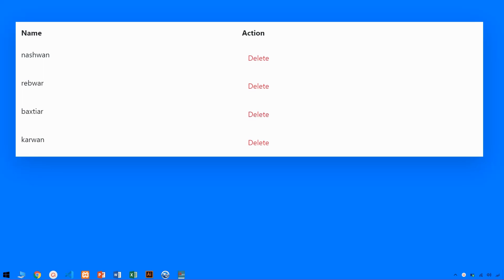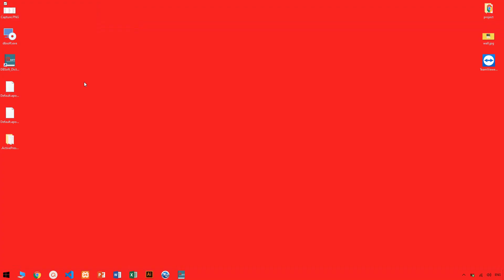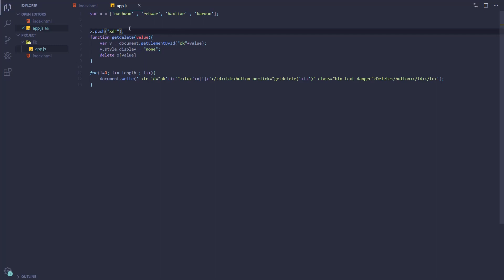JavaScript Tutorials for Beginners 30 Array Method 1 JavaScript KURDISH